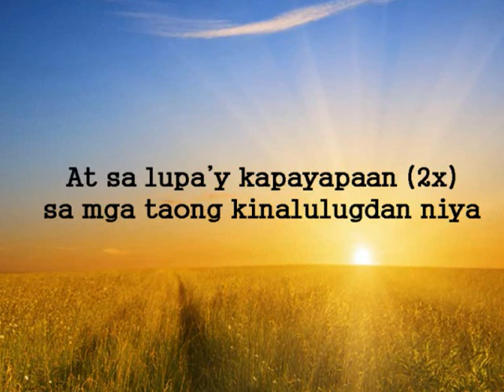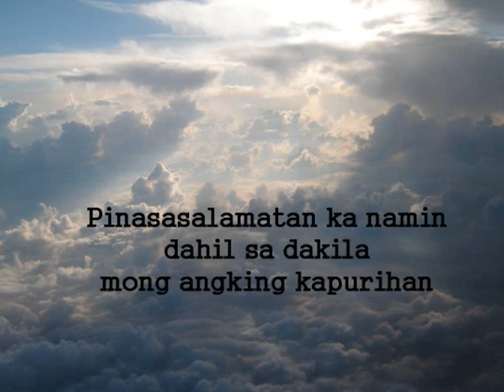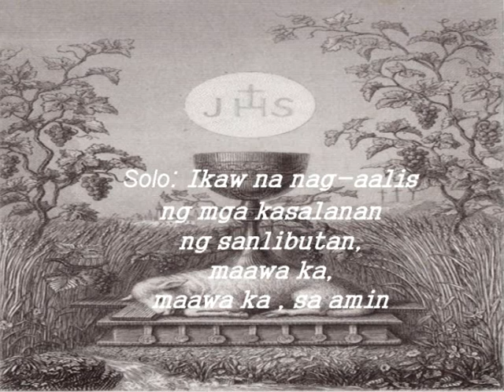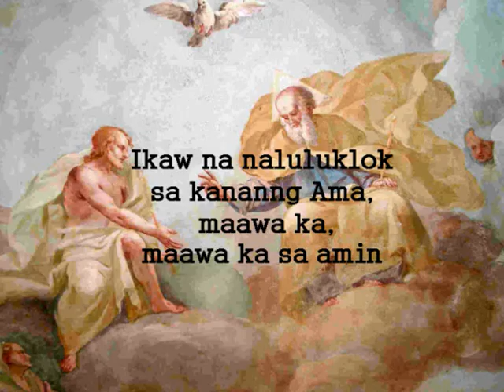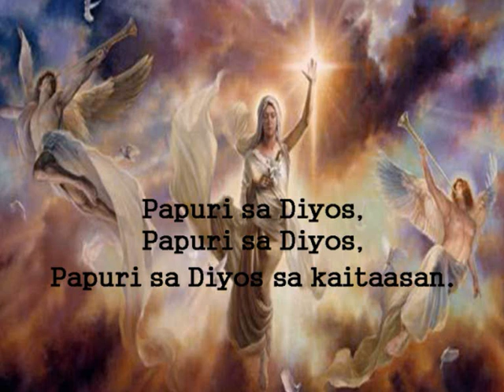Papuri sa Diyos (sa kaitaasan)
catholic mass song - instrumental with lyrics